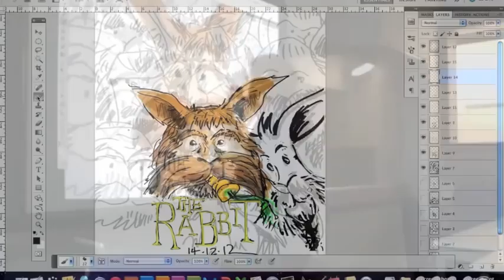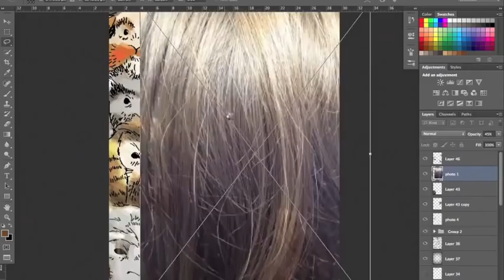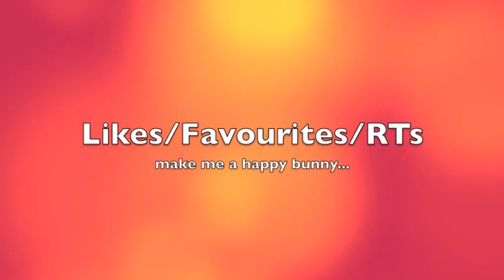The Rabbit film poster: painted on Promethean IWB using Adobe Photoshop.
So, like most people, I was very interested in seeing what Peter Jackson did with the Hobbit. I'm a big Guillermo Del Toro fan and still am a bit sad that his vision didn't hit the screen but the Lord of the Rings trilogy contains some of my favourite visual images in any film so the Hobbit was right up there on my must see list for the year.

What I was worried about was whether it would miss the mark as much as Prometheus and (to an extent) the Dark Knight did for me.

Shouldn't have worried. Beautiful film. 48fps issues aside it was full on loveliness from start to finish, the time sped by and the imagery was as good as I could have hoped. Hats off to team Jackson, Weta and the rest.

Anyhow, this pic came to mind and I decided to draw and paint it during my lunch hours at work. Hope you like.

Music by Midgar, who I also love despite failing to catch any of their gigs this year. Grr.